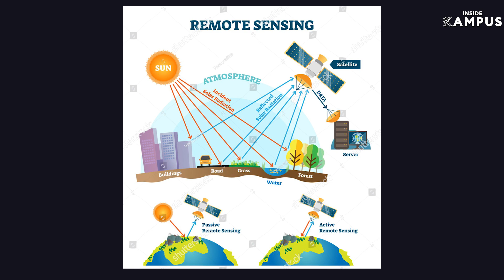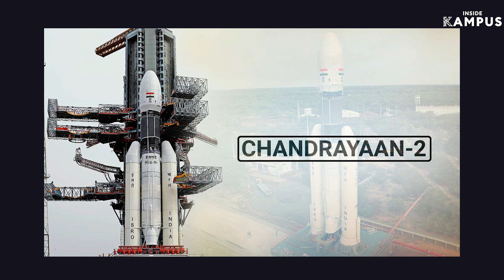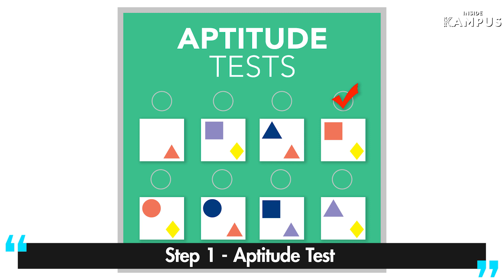How I Bagged Internships, A PPO, On And Off Campus Ft. Sanchit Kumar, Ex ISRO, Tata Steel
When you google the word “Internship” there are more than 59 Million results with the top result stating the definition as “a period of time during which a student, a newly qualified professional or a recent graduate gets practical experience in a job”, if you read this definition in front of any student who is seeking or pursuing internship they may want to rephrase this ‘internship’ word definition with Struggle. Struggle with what, like in everything, struggle in finding opportunities, making CVs, preparing SoPs, getting strong LoRs and the struggle stories go on.
To ease some pressure here, we are up with yet another episode of Engineering Insiders, where we are featuring Sanchit Kumar from IIT(ISM) Dhanbad, Sanchit who had run both the races of On-Campus internship and an off-Campus, is here to share his experience with us. Where he will tell us how he approached both the internship opportunities.
Sanchit who did his off-campus internship with Indian Space Research Organisation(ISRO) and an on-campus one with TATA Steel will share some insights on how a student should prepare and change or her resume when they are applying for an off-campus or On-campus internship, he also shares his experience of both of his internship with us. Sanchit who has also bagged PPO from his TATA steel internship will also share some tips on how one can convert his or her internship into a full-time role.

Sanchit is also a member of the placement committee of  IIT(ISM) Dhanbad, after assisting 100+ recruiters on his campus, he shares the main skill that recruiters are looking for.
Do watch this video to get your internship questions answered.

Key Takeaways -:
- How to approach the off-campus opportunity
- Resume, SoP, and LoR preparation tips
- TATA steel internship opportunity
- How to convert your internship into a full-time role
- What recruiters look for in a candidate.